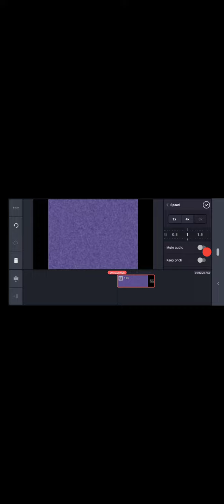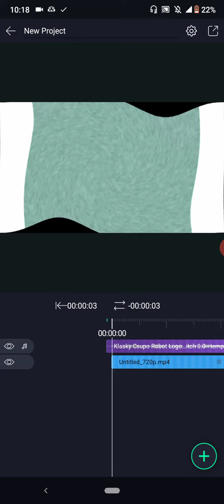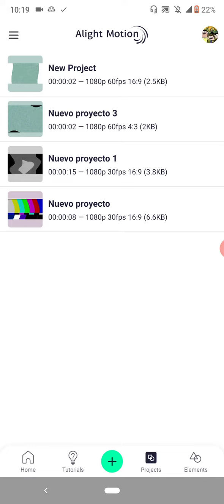How To Make Q-Major 1 on Andriod / Cómo Hacer "Q-Major 1" en Andriod.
Sound like a "G-Major Mirror Top".